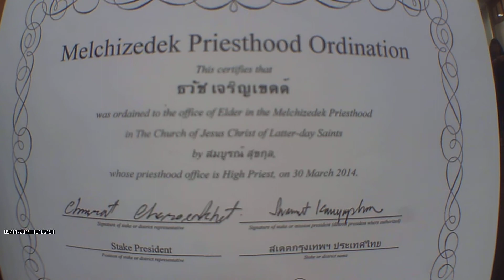My son will go to Utah MTC Provo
หลังจาก ที่ได้แต่งตั้งแล้ว ดูแม่มีความสุขมากที่ ลูกชายไปรับใช้ที่ ยูเท่ เซนต์จอด สหรัฐอเมริกา เมื่อวันที่ 12 พฤษภาคม 2557 ไปส่ง ตี 3 ครึ่ง ไปขึ้นเครื่อง ตี 4 เครื่องออก 6 โมง10 นาที My son will go Utah MTC Provo ตรงกับวัน Happy Mother's Day พอดีที่ไปของElder Thawat Charoenkhet